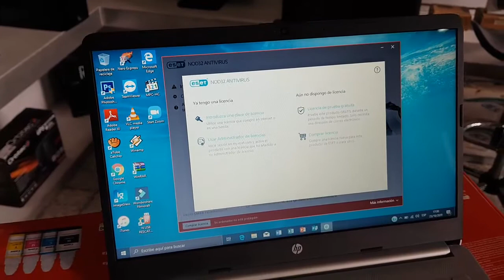» Laptop HP 14-dq1002la en Tecnocomputadoras Jutiapa / Tel. 7844 0216